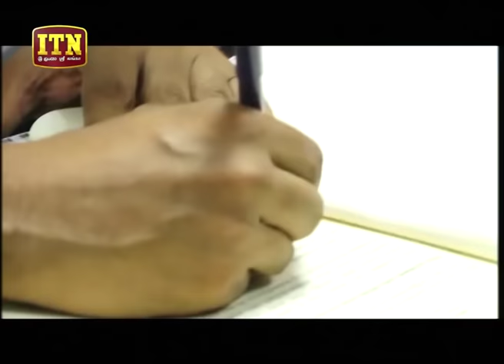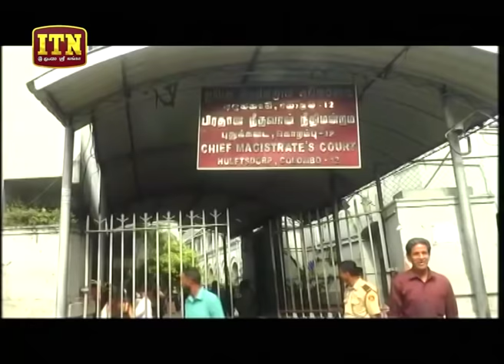ITN News 2019-11-29 | 06.30 PM